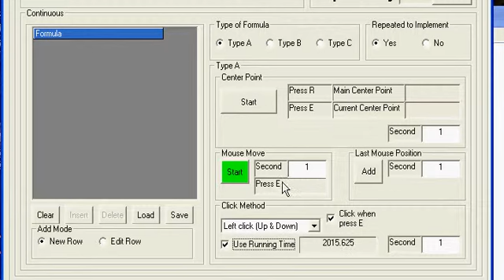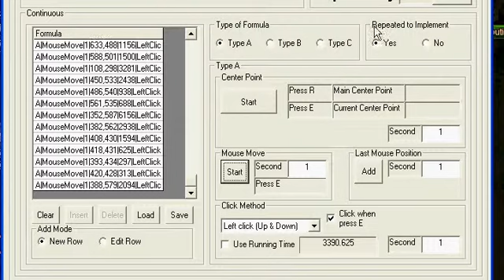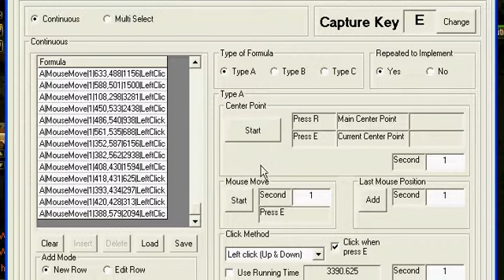Autokey15 With Dragonia Set Key